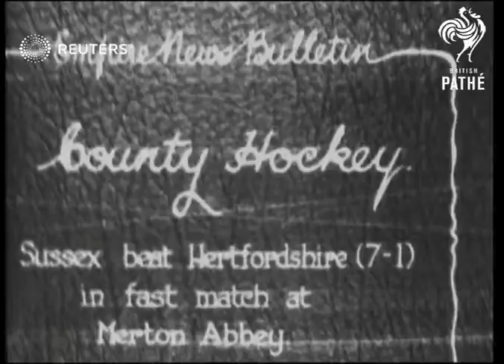HOCKEY: Sussex v Hertfordshire (1929)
Sussex beat Hertfordshire (7-1) in fast hockey match at Merton Abbey.

Full Description:

SLATE CARD INFORMATION: "County Hockey"

ENGLAND: Merton Abbey:
EXT
Sussex v Hertfordshire hockey teams matchplay highlights
Background: Sussex beat Hertfordshire (7-1) in fast hockey match at Merton Abbey.